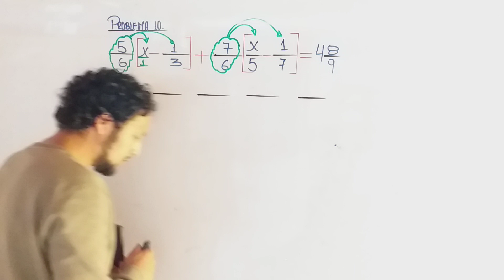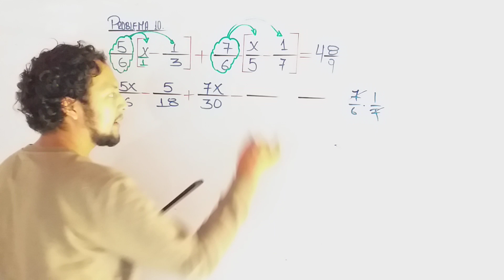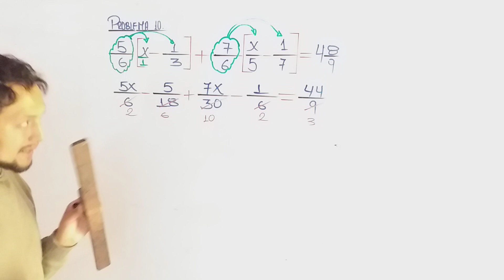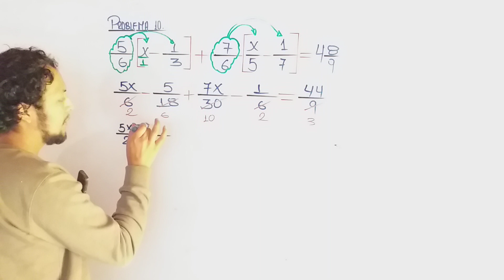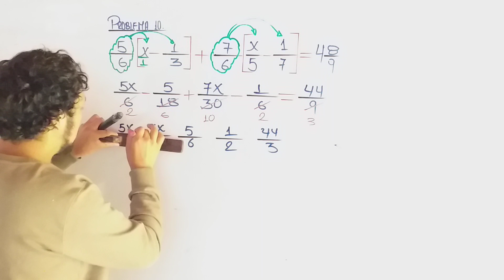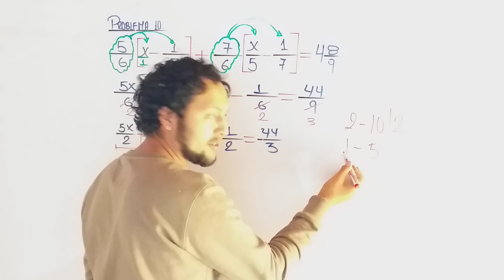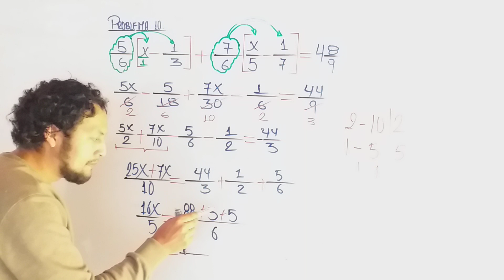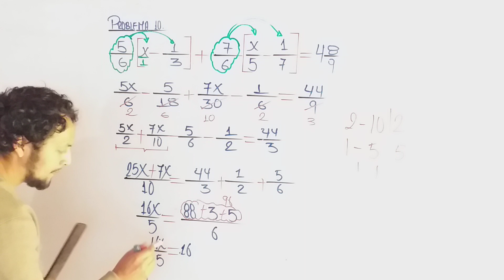Ecuaciones- Ejercicio 10.